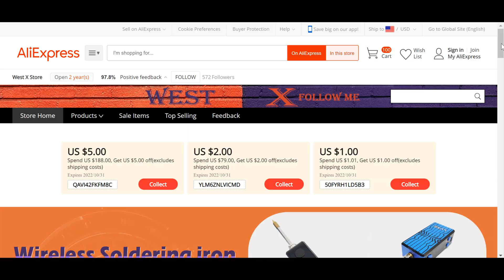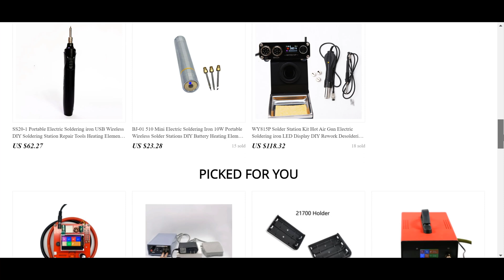best soldering iron soldering station how to solder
To buy all tools from here 👇👇
Are you looking for the best soldering iron soldering station? Look no further! In this video, we'll show you how to solder with the best soldering iron soldering station.

Whether you're a beginner or an experienced user, this video will teach you the basics of soldering. We'll show you how to use the soldering iron soldering station, and how to make repairs on electronic devices. After watching this video, you'll be able to solder like a pro!

 inverter inverter 12v to 220v inventor kr drone how to weller soldering iron soldering station soldering iron review soldering iron station